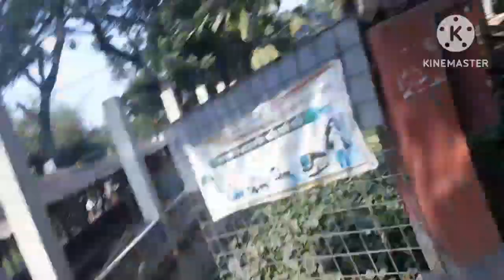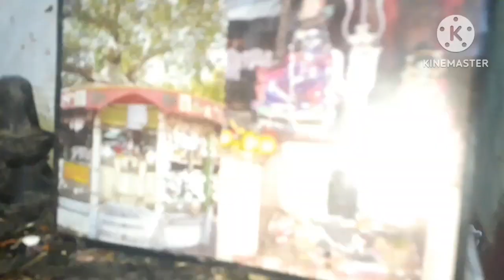today baba barokacharir mondira gelam banglavlog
today baba barokacharir mondir gelam pujo dita khub moja korlam